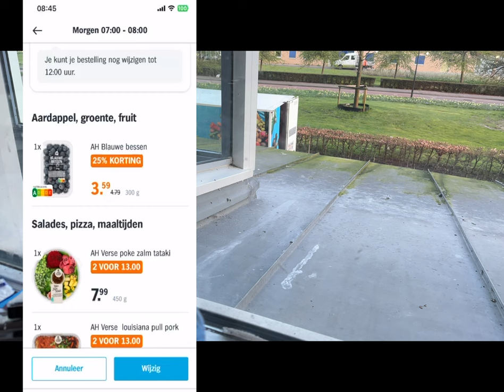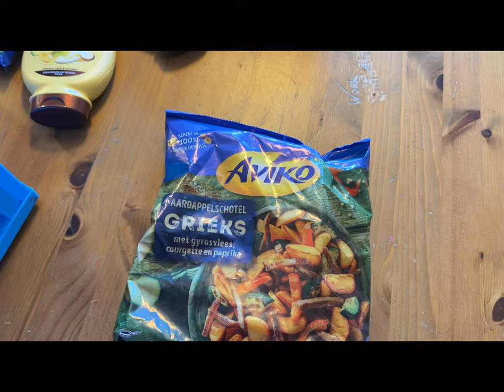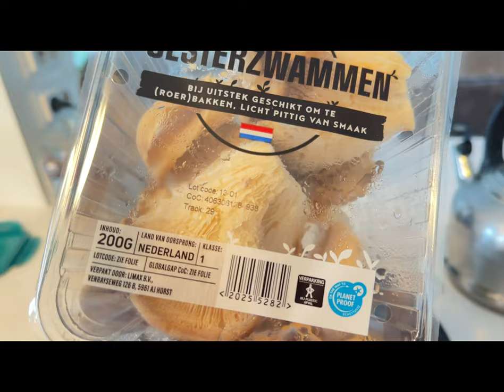VLOG:How To Make Crispy Fried Mushrooms (vegan!) & playdate!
Hello there amazing person!
Why would you watch this channel? You ❤️
🥑🍟eating

📆 I upload a new vlog every Sunday